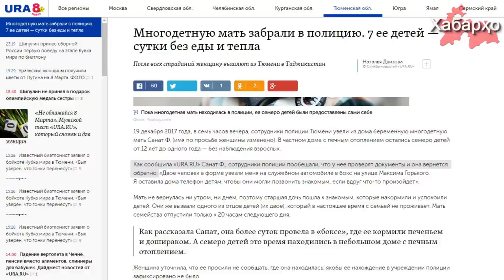В России гражданку Таджикистана на 20 часов разлучили с 7 ю малолетними детьми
19 декабря 2017 года сотрудники полиции Тюмени увели из дома гражданку Таджикистана, беременную многодетную мать Санат (имя по просьбе женщины изменено). В частном доме с печным отоплением остались семеро детей от годовалого до 12 лет без наблюдения взрослых.